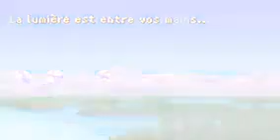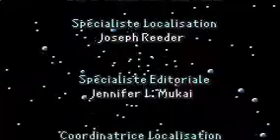Final Fantasy I : Gba [ Final ]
Non Modifier [ Capture D'origine ]